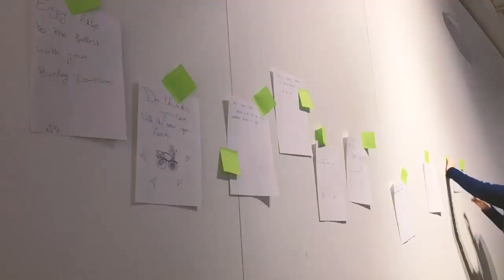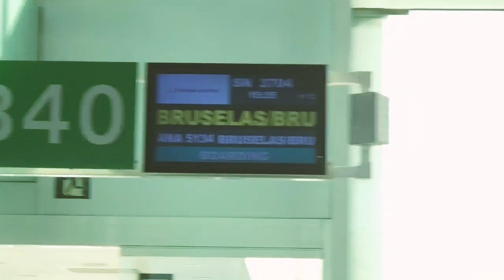Barcelona vlog by Yne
Geniet van mijn creatieve vlog over Barcelona!
xo Yne